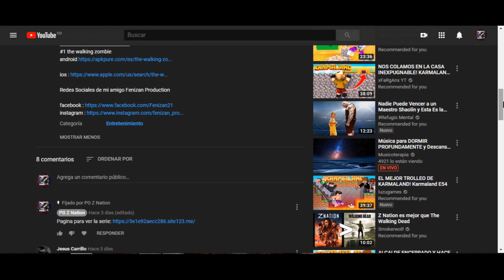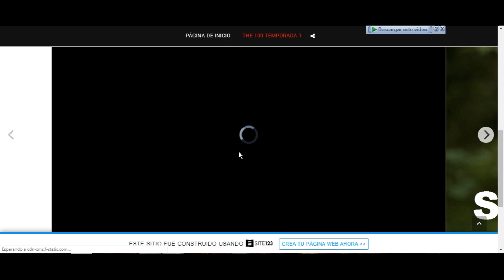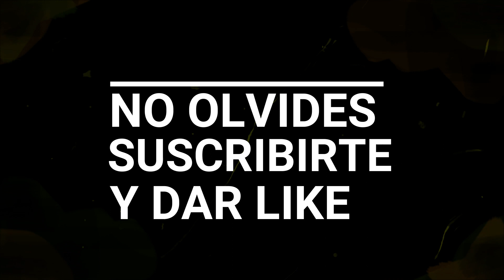MIRA LA PRIMERA TEMPORADA DE THE 100 GRATIS Y SIN PUBLICIDAD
Pronto se vienen las demás Temporadas!
¿Quieres saber TODO acerca de como ganar DINERO con YOUTUBE? Pues con este curso aprenderás a como ganar más de 500 DOLARES en un mes (Sin grabar tú los vídeos) y tener Miles de reproducciones!, Aprovecha mi Promoción!